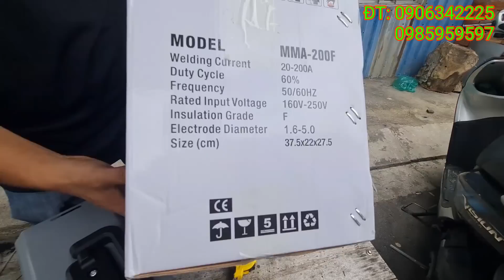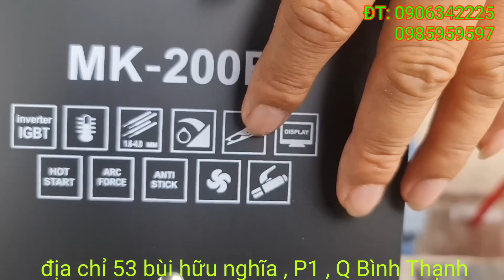🔴 Máy hàn PROTECH MK200F dòng đặt biệt giá dùng thử |Máy Xây Dựng Hồng Nhiên